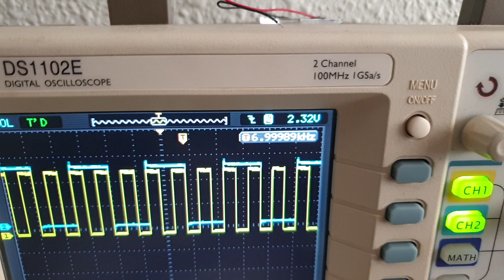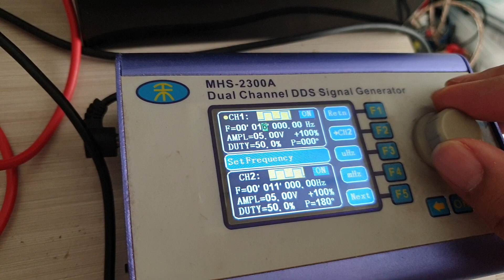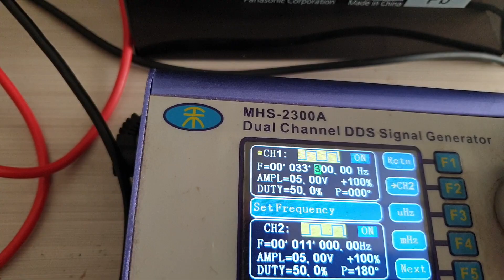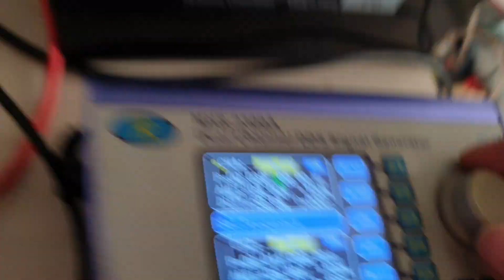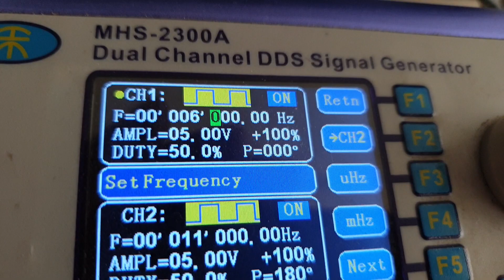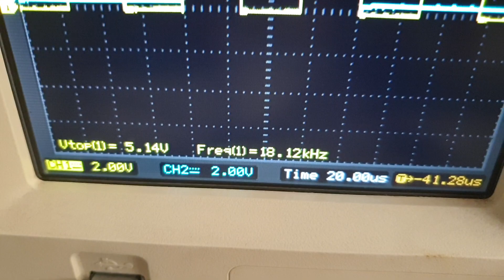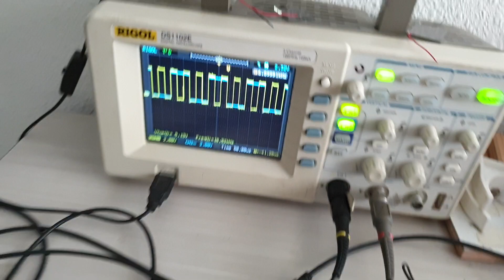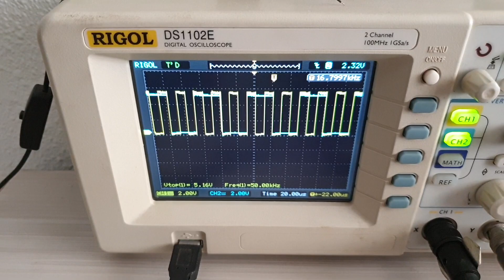4046 PLL as frequency multiplier and lock onto 18.3khz....39.2khz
Please subscribe to my video!.I have posted the complete circuit diagram as shown in the video.This circuit can be be used for Tesla hairpin circuit if you are using harmonics.The real intention in creating this circuit is for use with kapanadze circuit.In the past i find that using high value capacitor eg:1uf would create frequency below 17khz which is not going to be useful for air coil.Using low value capacitor eg:100nf would create another problem -impedance of the capacitor would be high and not very useful for optimal transfer.My intention is also to allow the kapanadze like winding to oscillate at a higher frquency than the L/C resonance frequency.Parametric oscillator.